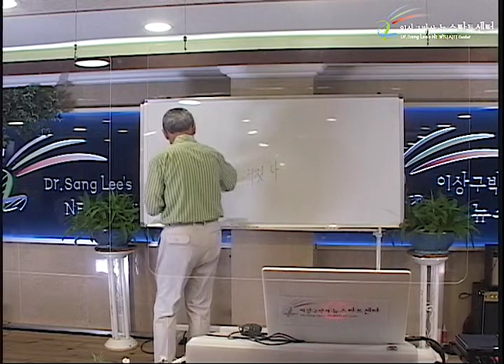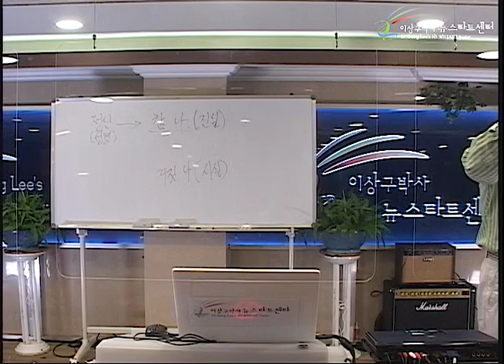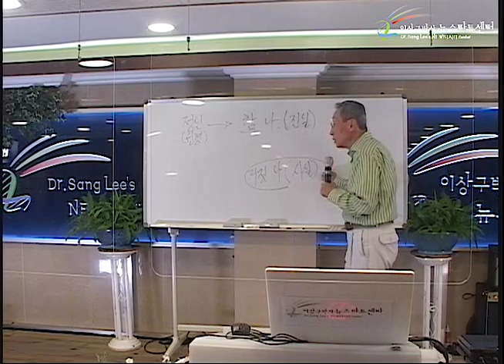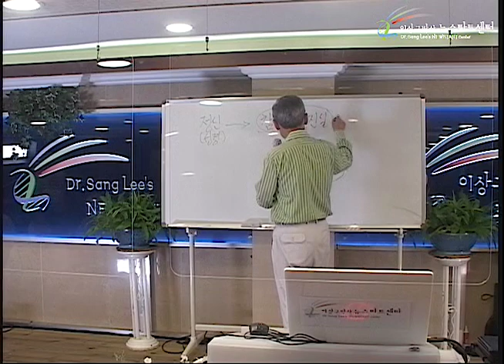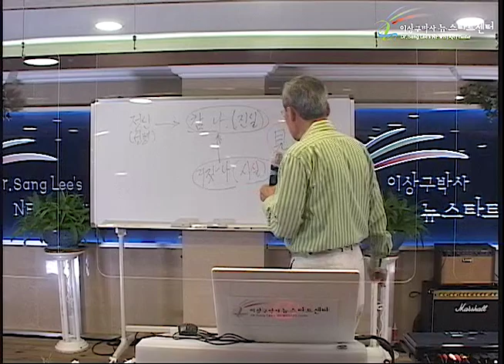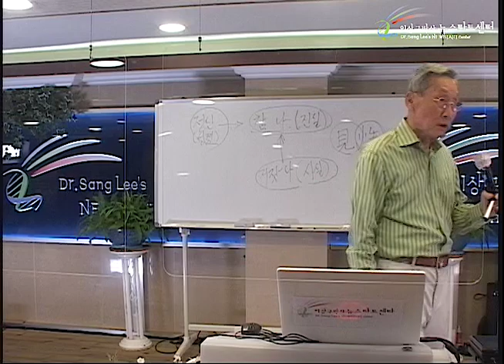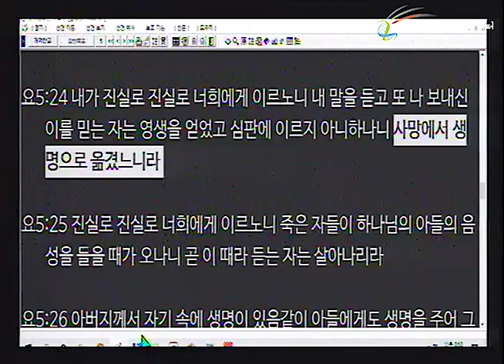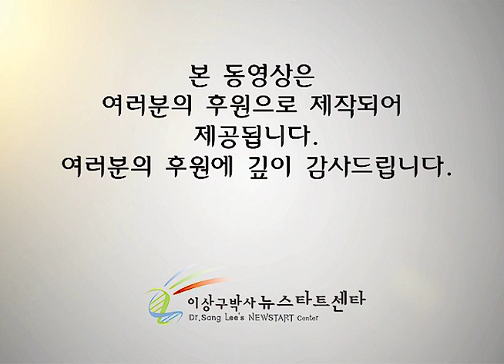R253 11 참 나와 거짓 나의 투쟁